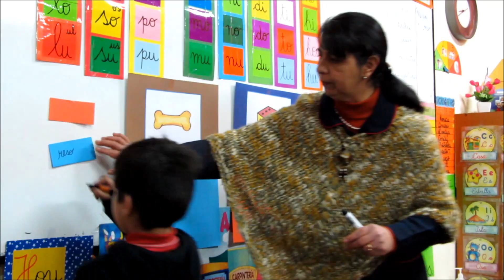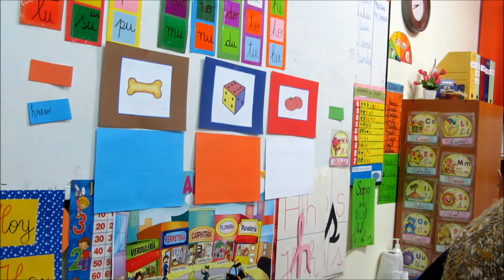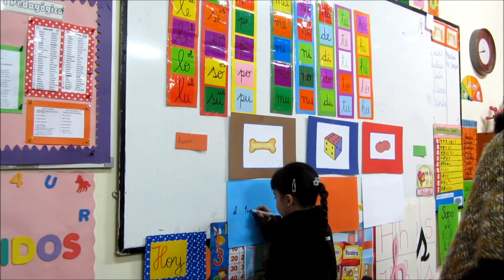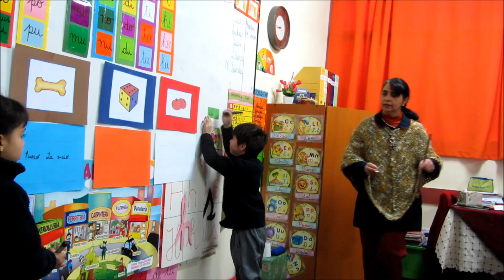Lectura compartida y escritura Interactiva 1° - Prof Blanca Estay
Lectura compartida y escritura Interactiva 1° AILEM UC - Prof Blanca Estay